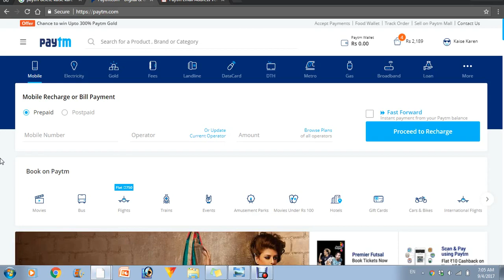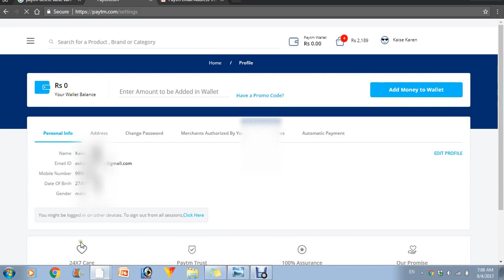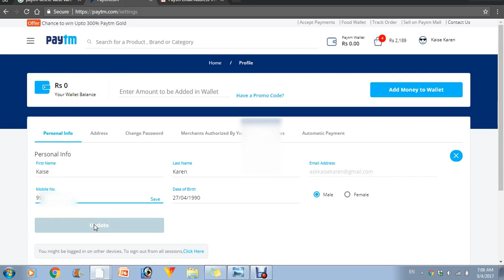How to delete paytm account in Hindi | Paytm account ko delete kaise kare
Paytm account ko delete kaise kare | How to delete paytm account in Hindi
me aap sabhi ka sawagat hai aur aaj hum baat karne wale hai ki paytm delete my account

webcame for youtube live stream
Mic i use
Laptop i use for video editing
AntiVirus i use in my laptop/pc
Camera i use to record my videos
Mobile i love and use for my channel
tripod entry level for new youtuber and i use
My dream Dslr to buy is cannon 80d